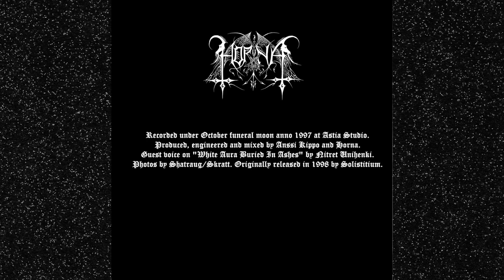Horna "Kohti Yhdeksän Nousua" full album 1998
1. Örkkivuorilta (0:00-4:01)
2. Imperial Devastation (4:01-8:32)
3. Sword Of Darkness (8:32-13:17)
4. White Aura Buried In Ashes (13:17-18:17)
5. Sormus Ja Silmä (18:17-24:02)
6. Kun Lyömme Jumalan Kodin Liekkeihin* (24:02-28:19)
7. Outro (28:19-31:26)

The debut studio album originally released in 1998. In many ways this is an exceptional release as it has the most English on any Horna release, a sort of a test to see if I wanted to go that way but as history tells, did not. Some of the extra things on this album I had not been present for in the studio, like the clean singing ending for "White Aura" or the outro as I had a near death experience during the recording and had to recover for a couple of months. Nothing occult to it, just a burst appendix. However, as a consequence I did get to see Horna play a liveshow as I was unable to stand or play due to stitches I had and the bloodloss which had left it's mark.
*Features Gorthaur on additional vocals, the only time he has performed in that role.